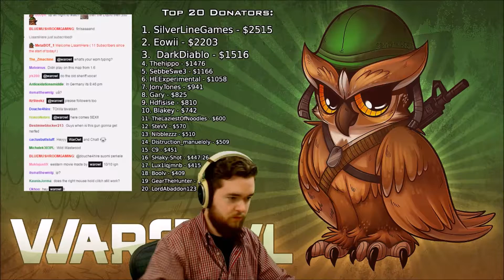WarOwl - Revolver only match on de_westwood - Subscriber game (CS:GO CSGO)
Footage from the Twitch live session of the 10th December 2015.
I am not WarOwl !